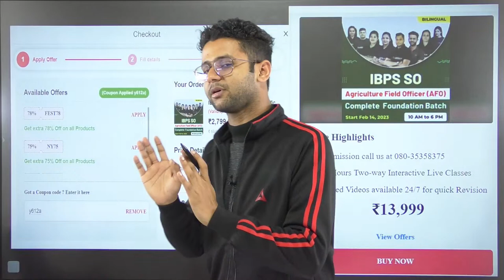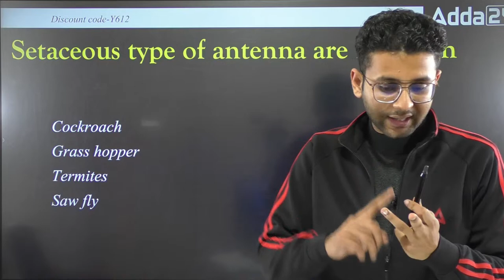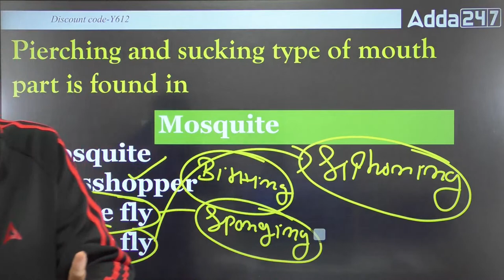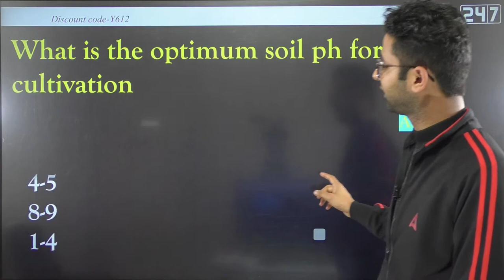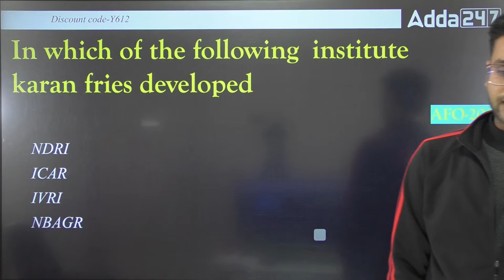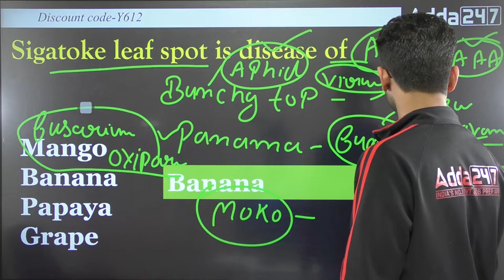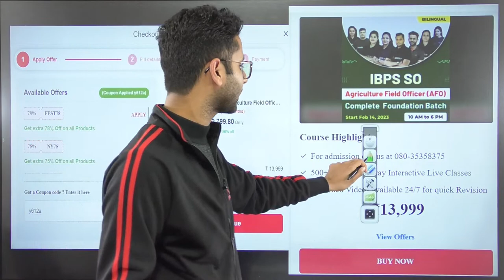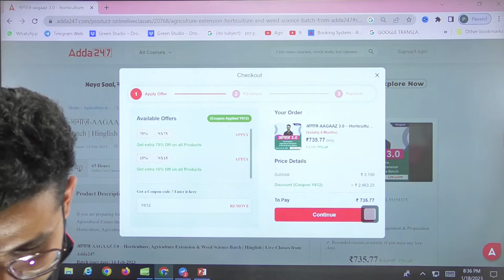Aagaaz 2.0 Batch | Most Important Daily MCQ Class for IBPS AFO | IBPS AFO Mains Horticulture #60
Aagaaz 2.0 Batch | Most Important Daily MCQ Class for IBPS AFO | IBPS AFO Mains Horticulture | Horticulture for all Agricultural Competitive Exams

आगाज़ - AAGAAZ 2.0 – Horticulture, Agriculture Extension & Weed Science Batch | Hinglish | Online Live Classes By Adda247

9.00 AM  - Current Affairs | Agri Current Affairs
9:30 AM :- Booster Special Show

10.00 AM - IBPS AFO Mains Preparation
11.00 AM - IBPS AFO Mains Preparation
12.00 PM - IBPS AFO Mains Preparation
1.00 PM - IBPS AFO Mains Preparation
2.00 PM - IBPS AFO Mains Preparation

3:00 PM - 03:30 PM | RPSC FSO | HPSC FSO | FSSAI | APPSC FSO
3:30 PM - 04:00 PM | RPSC FSO | HPSC FSO | FSSAI | APPSC FSO
4:00 PM - 04:30 PM | RPSC FSO | HPSC FSO | FSSAI | APPSC FSO
4:30 PM - 05:00 PM | RPSC FSO | HPSC FSO | FSSAI | APPSC FSO

5:00 PM - 5:30 PM | FCI Recruitment 2022 | FCI AG II & FCI AG III Technical
5:30 PM - 6:00 PM | FCI Recruitment 2022 | FCI AG II & FCI AG III Technical
6:00 PM - 6:30 PM | FCI Recruitment 2022 | FCI AG II & FCI AG III Technical
6:30 PM - 7:00 PM | FCI Recruitment 2022 | FCI AG II & FCI AG III Technical
7:00 PM - 7:30 PM | FCI Recruitment 2022 | FCI AG II & FCI AG III Technical
7:30 PM - 8:00 PM | FCI Recruitment 2022 | FCI AG II & FCI AG III Technical
8:00 PM - 9:00 PM | FCI Recruitment 2022 | FCI AG II & FCI AG III Technical
9:00 PM - 10:00 PM | FCI Recruitment 2022 | FCI AG II & FCI AG III Technical
10:00 PM - 11:00 PM | FCI Recruitment 2022 | FCI AG II & FCI AG III Technical
11:00 PM - 12:00 AM | FCI Recruitment 2022 | FCI AG II & FCI AG III Technical
12:00 AM - 1:00 AM | FCI Recruitment 2022 | FCI AG II & FCI AG III Technical